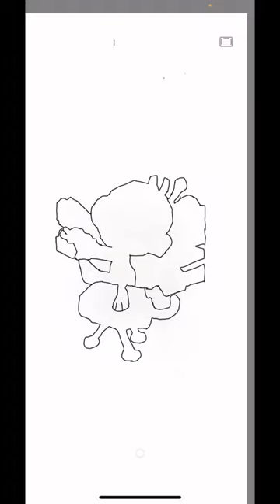Who’s that Monke? 36 (Reupload)